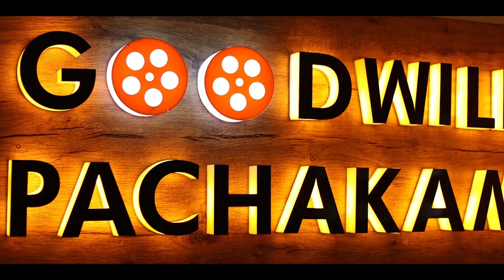രുചികരമായ തൈര് സാദം ഉണ്ടാക്കാം | CURD RICE | GOODWILL PACHAKAM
☕️ ANTI-PIRACY WARNING  ☕️

ᴛʜɪꜱ ᴄᴏɴᴛᴇɴᴛ ɪꜱ ᴄᴏᴘʏʀɪɢʜᴛᴇᴅ ᴛᴏ ɢᴏᴏᴅᴡɪʟʟ ᴘᴀᴄʜᴀᴋᴀᴍ. ᴀɴʏ ᴜɴᴀᴜᴛʜᴏʀɪᴢᴇᴅ ʀᴇᴘʀᴏᴅᴜᴄᴛɪᴏɴ, ʀᴇᴅɪꜱᴛʀɪʙᴜᴛɪᴏɴ ᴏʀ ʀᴇ-ᴜᴘʟᴏᴀᴅ ɪꜱ ꜱᴛʀɪᴄᴛʟʏ ᴘʀᴏʜɪʙɪᴛᴇᴅ. ʟᴇɢᴀʟ ᴀᴄᴛɪᴏɴ ᴡɪʟʟ ʙᴇ ᴛᴀᴋᴇɴ ᴀɢᴀɪɴꜱᴛ ᴛʜᴏꜱᴇ ᴡʜᴏ ᴠɪᴏʟᴀᴛᴇ ᴛʜᴇ ᴄᴏᴘʏʀɪɢʜᴛ ᴏꜰ ᴛʜᴇ ꜱᴀᴍᴇ